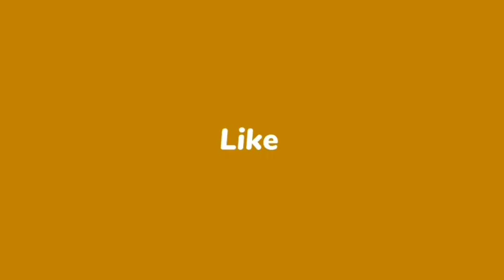पवन सिंह का अपना ही अश्लील गाना बन गया चुनावी राजनीति में एंट्री का संकट - राकेश रंजन।